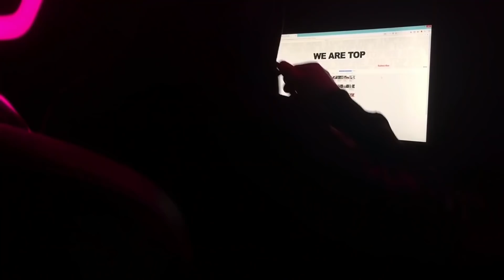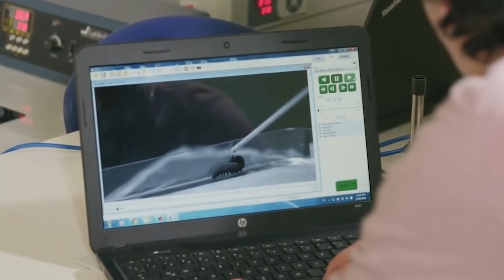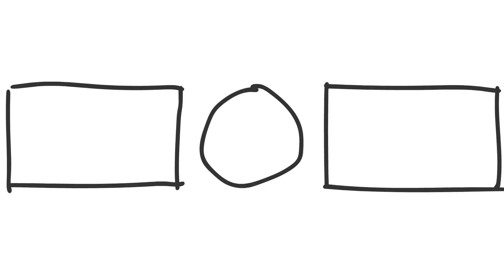Rarest Animals With Superpowers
Today you'll find out which animal uses real hypnosis, who the real animal ninja is, how spiders learned to fly, and how this bird got eight legs